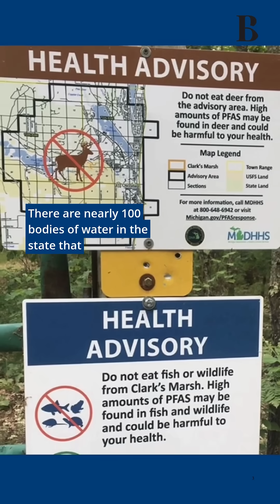Is that fish you caught safe to eat? Here's what Michigan fishers should know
It’s fishing season in Michigan, but there are nearly 100 bodies of water in the state that health officials have given a “do not eat” advisory for. Here's what you need to know before eating fish from Michigan's waterways.